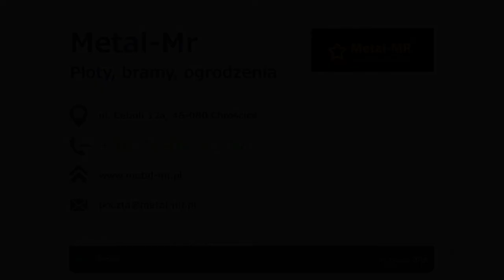Ogrodzenia Chróścice Metal-Mr.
Metal-Mr. to firmal zlokalizowana w Chóścicach, w województwie opolskim. Działamy nieprzerwanie od 2002 roku.

Jesteśmy uznanym producentem ogrodzeń, płotów i bram, a także balustrad, podmurówek, ozdób ogrodowych i akcesoriów do ogrodu. Działamy sprawnie i kompleksowo: przeprowadzimy bezpłatna wycenę,  pomiary na miejscu u Klienta, fachowo doradzimy. W razie potrzeby wykonamy dla Państwa wizualizację ogrodzenia na tle Waszego domu. Postawimy fundamenty, podmurówki i słupki, zajmiemy się produkcją i montażem obejmującym ogrodzenie z bramami i furtkami, balustrady, skrzynki pocztowe, domofony, videodomofony, czy boksy śmietnikowe.

Nasze ogrodzenia to najwyższej klasy materiały oraz nowoczesne mechanizmy sterujące niemieckiej firmy CAME. Dodatkowo świadczymy usługi malowania proszkowego. Zapraszamy na naszą stronę